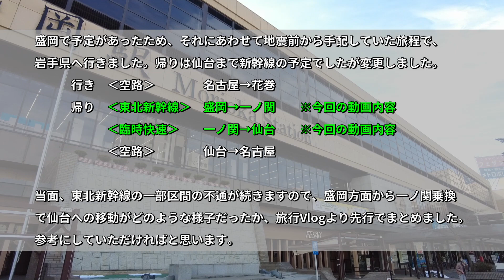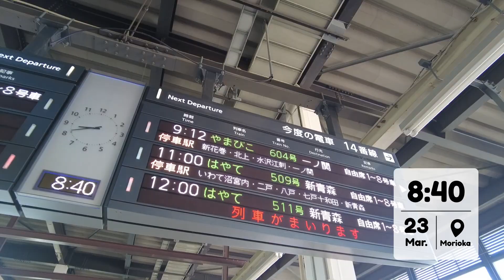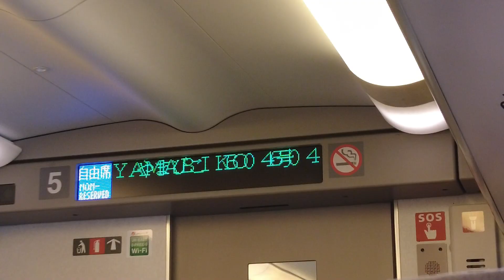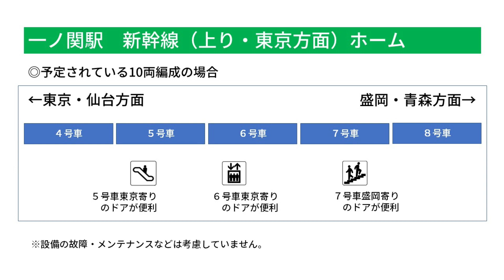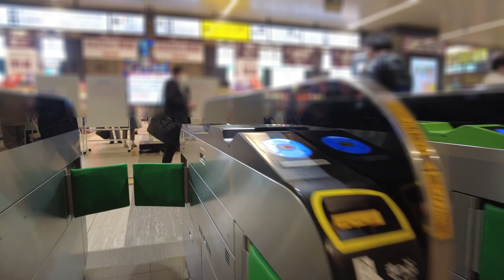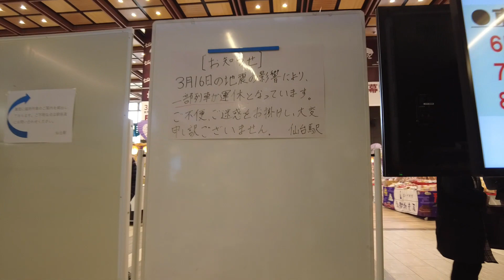【岩手旅２泊３日番外編】‹臨時快速一ノ関駅乗換›東北新幹線一部復旧後の移動の様子・盛岡→仙台／一ノ関→仙台間は臨時快速列車利用（岩手旅）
2022年3月16日深夜に発生した福島県沖を震源とする地震に被災された皆さま、ご関係の皆さまに心よりお見舞いを申し上げます。

盛岡で予定があったことから、その予定と重ねて、地震発生前に予定してたルートで岩手を旅行してきました。行きは空路でいわて花巻空港入りだったため影響はなかったものの、帰りは、仙台空港から空路ということで、盛岡ー仙台間は東北新幹線を利用する予定でした。

出発時には、東北新幹線の復旧予定が見えていませんでしたが、新たな地震などがない限り、仙台ー盛岡間は復旧するのではないか？というやや甘い考えで向かったものの、郡山ー一ノ関間は引き続き不通ということで、盛岡ー一ノ関は東北新幹線、一ノ関ー仙台は東北本線の臨時快速列車を利用することになりました。

盛岡ー一ノ関間復旧の翌日の利用だったため、仙台以北の情報があまりなく、様子がわからず、手探りでの移動となりました。今回、岩手旅行のVlogの一部として、動画を撮っていましたので、これから利用される方の何らかのお役に立てればと思い、盛岡ー仙台間の移動の部分だけ先にまとめ、公開することにしました。

岩手旅行のVlogについては、順次まとめて公開していきたいと考えています。
雪の中の湯川温泉露天風呂付客室、初めてのIBEX エアラインズ搭乗ほかを予定しています。

☆2022年３月23日撮影。撮影時点での情報です。

SegTabi‹セグタビ›ｰｰｰｰｰｰｰｰ
Segwayなどパーソナルモビリティと観光、楽しんで満足する旅。旅の楽しみを紹介します！SegTabi‹セグタビ›しませんか！

☆最近、更新できていませんが、もしよければ参照ください。